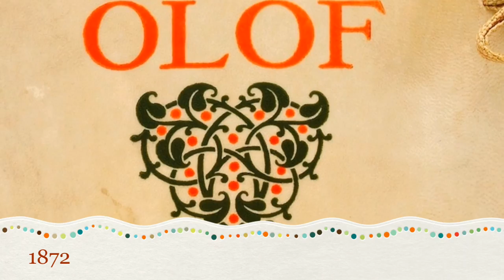August Strindberg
Natalia's Presentation